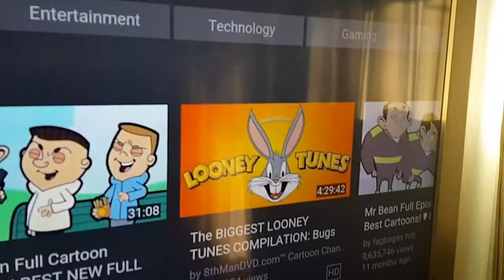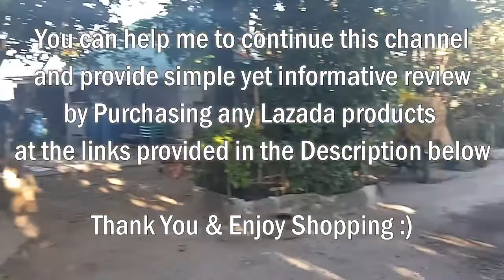LAZADA UNBOX! DEBO Steadyvid EX: All Vlogger's Needs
This is a BIG HELP and it could mean a lot for me! :D

Welcome to the ALL NEW EPISODES OF LAZADA UNBOX!
1. Like the Video
4. Like my facebook page

That's a BIG HELP for me! :D

GCASH10
SMWALLET30
MCDEBITFLASH
TSLZD200OFF
12OFFWALLET

Comment your Lazada Unbox REQUEST!